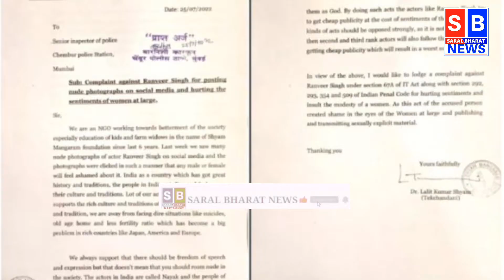क्या Ranveer Singh अपने Photoshoot के कारण जाने वाले हैं Jail..?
Other channels-

Live News Today
news today top 100
Breaking news
Top 10 News
Top 100
Latest News
Latest News in hindi
Breaking news
News bulletin
Hindi news
Nonstop
Government Scheme
News Live
Breaking news live
Hindi News 27×7
Hindi News Bulletin
हिन्दी समाचार
हिंदी समाचार बुलेटिन
हिंदी खबरें
खबरें दिन भर